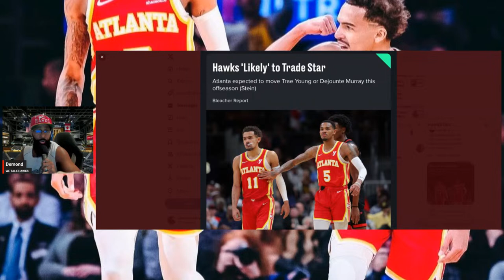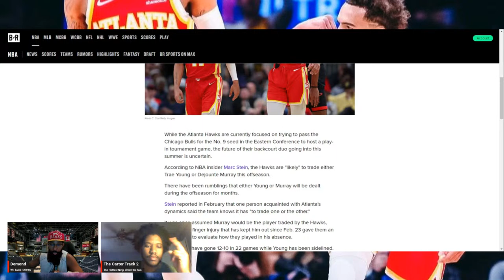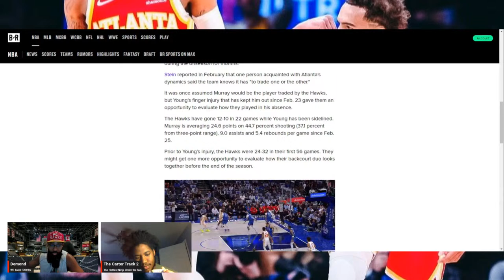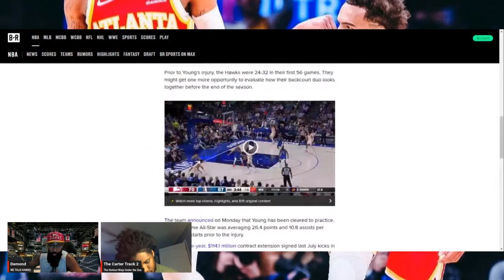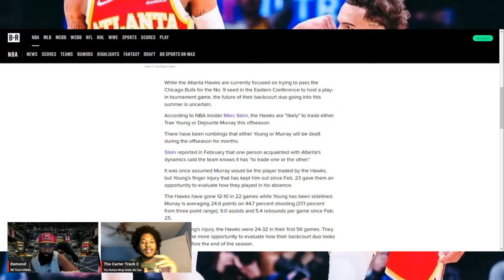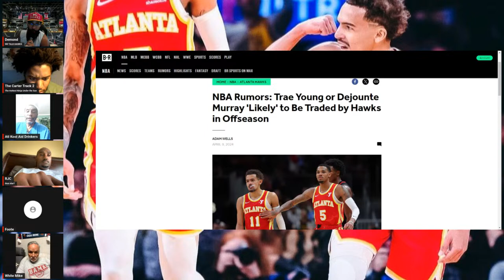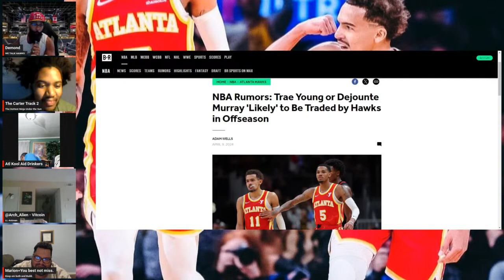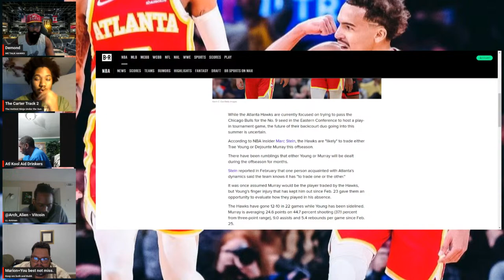WE TALK HAWKS TV...WHO WILL BE MOVED? TRAE OR MURRYA